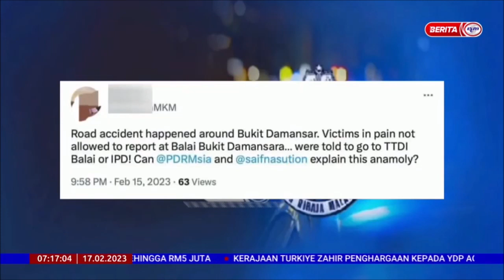17 FEBRUARI 2023-BERITA PAGI-POLIS NAFI TIDAK BOLEH BUAT LAPORAN